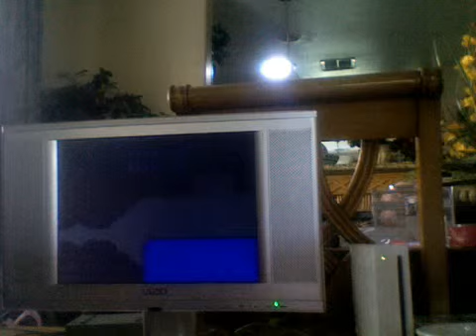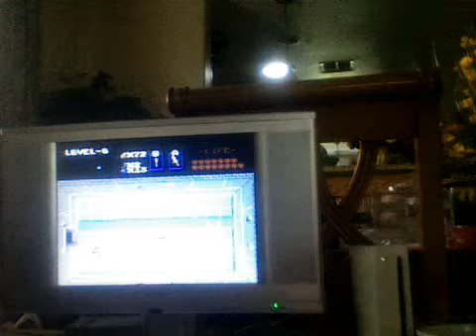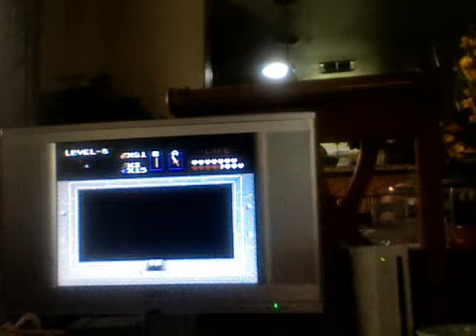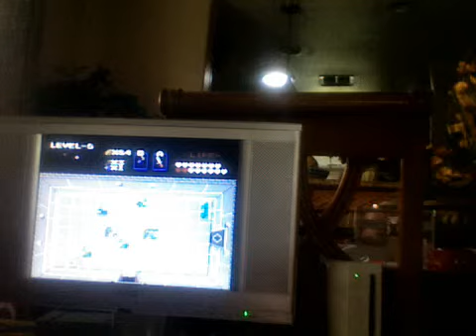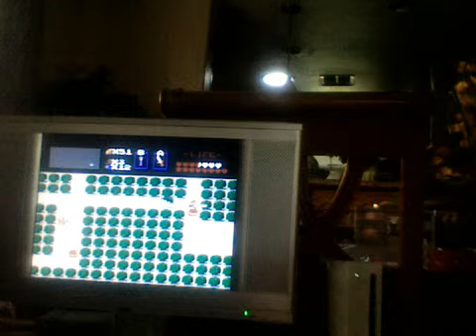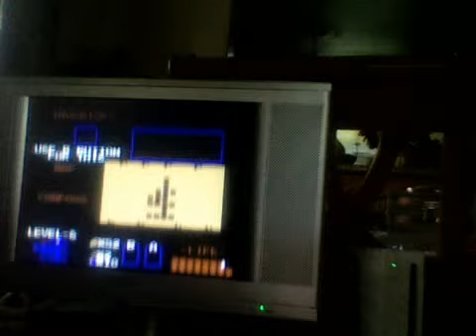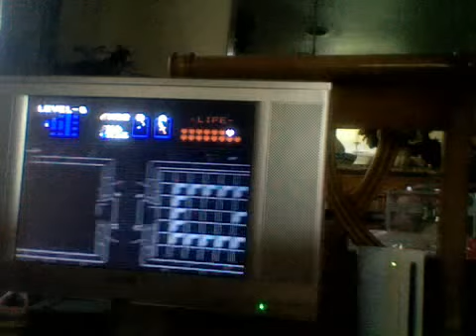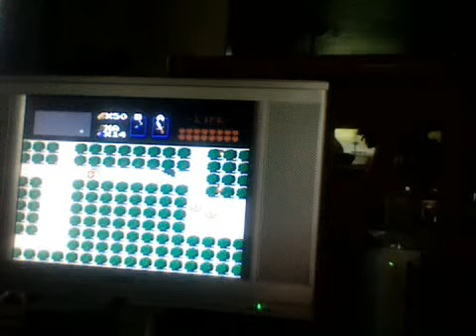The Legend of Zelda dungeon walkthrough Part 8 (Level 8) (Quest 1)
The 2nd longest dungeon in the game walkthrough!